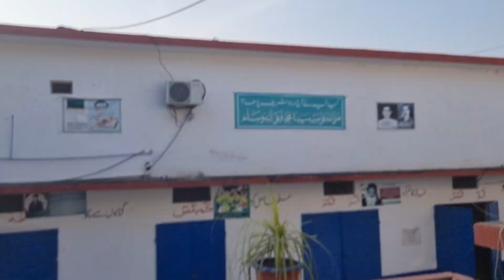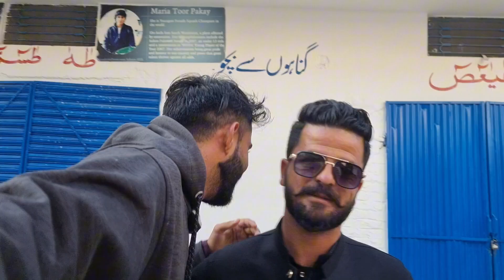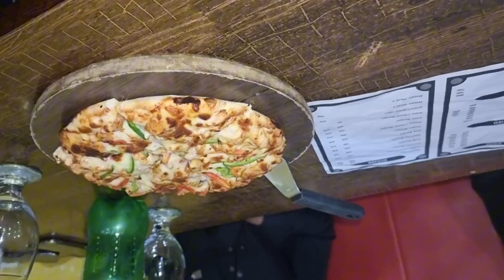Why did Raheem Bhai refuse to meet in Dadyal?|Dadyal Ajk new vlog 2023